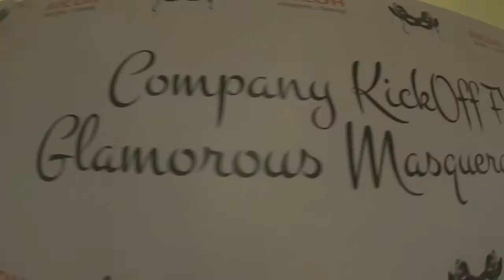Ricoh Gala Dinner’18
Ricoh’s Gala Dinner’18. My first gala dinner @ RICOH. Go go RICOH Production Team